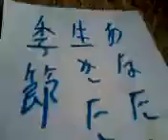anata to ikita kisetsu. R